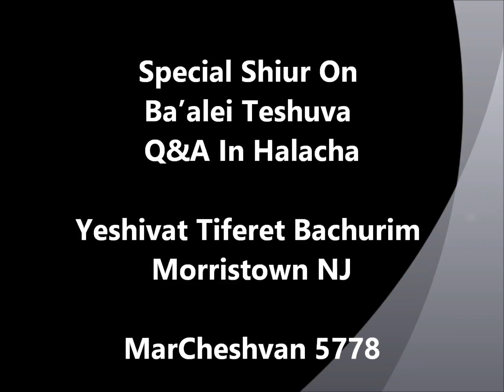Special Shiur On Ba’alei Teshuva Q&A In Halacha (English)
Special Shiur On Ba’alei Teshuva Q&A In Halacha Yeshivat Tiferet Bachurim Morristown NJ MarCheshvan (English)